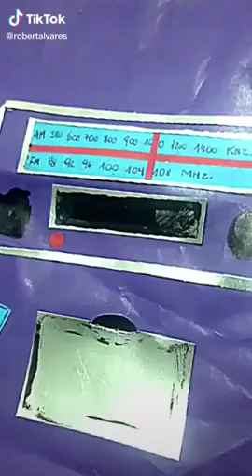Los Simpson Tik Tok Escenas recreadas parte 4